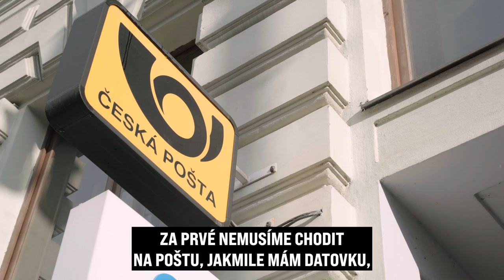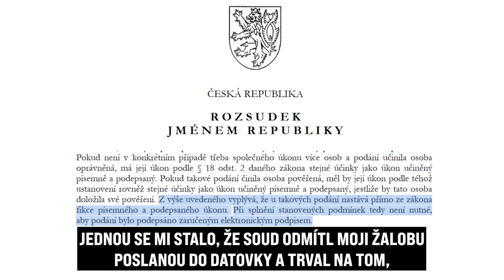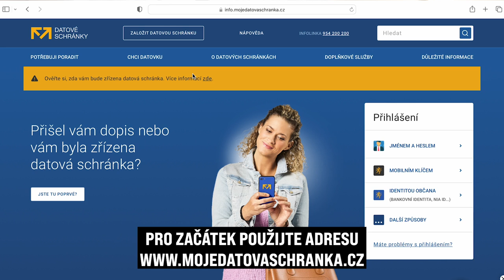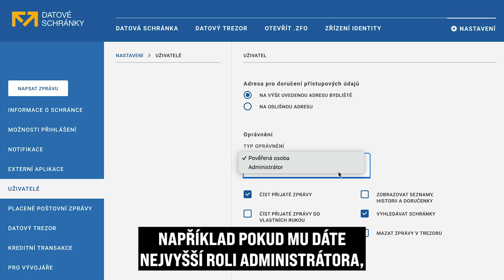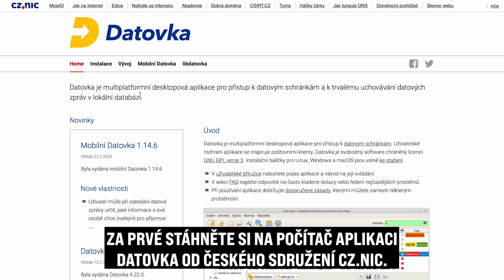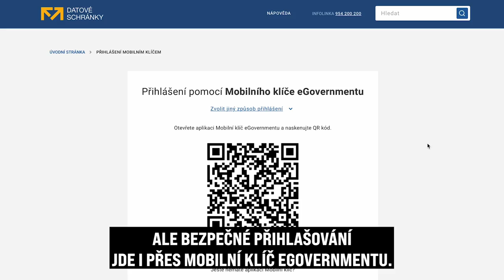Digitalizujeme! Využíváte všechny výhody datové schránky? Reflektor #17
👉 Nemusíme chodit na poštu. Jakmile mám datovku, musí mi úřady doručovat do datovky a nesmí mi posílat dopisy.
👉 Nemusíme skladovat papíry, když mám datové zprávy uložené na počítači.
👉  Můžeme naopak posílat dopisy na úřady zadarmo.

Výhodou datových schránek pro stát je výrazné zlevnění doručování na straně státu o miliony korun. Ale taky jde o zrychlení soudů a dalších řízení. Pro nás, uživatele, je to obrovské zjednodušení, všechna důležitá korespondence na jednom místě. Zdarma a přehledně. Velký krok v digitalizaci.

Jak se přihlásit, jak si stáhnout aplikaci, jak mít více datovek na jednom místě a pořád aktuální?

Více se dozvíte v dnešním Reflektoru 🙂

0:52 - Datová schránka nově pro 2,2 milionu živnostníků.
1:33 - Hlavní výhody datových schránek.
3:30 - Jak pracovat s datovkou?
5:08 - Aplikace Datovka do počítače i do mobilu.
6:50 - Možnosti přihlášení do datovek.
7:47 - Nejčastější dotazy.
10:11 - Výhody datových schránek pro stát i pro nás..